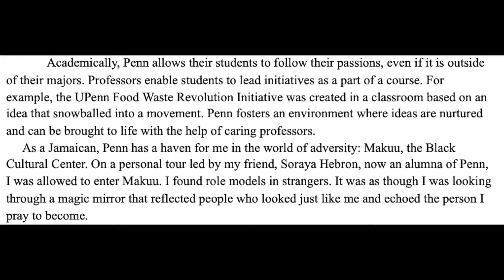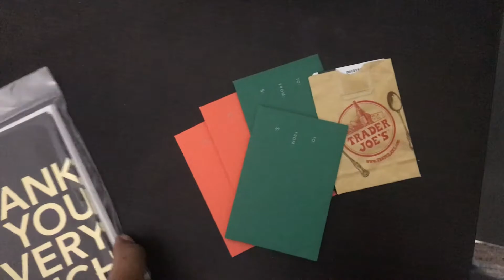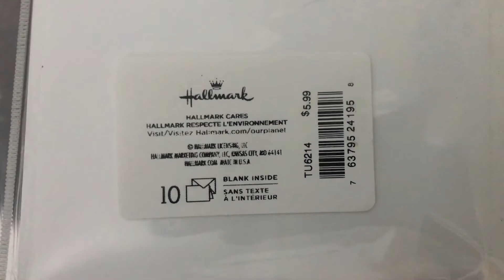The Top Ten College Application MISTAKES to Avoid // College Applications 101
Check out the top 10 college application mistakes to avoid during the college application process!

✅  This book helped me get straight-As!
Teach Yourself How to Learn: Strategies You Can Use to Ace Any Course at Any Level

Goal: 10,000

✅ •VIDEO(S) MENTIONED IN THIS VIDEO/ VIDEO(S)THAT YOU'LL ENJOY•

College Decisions 2020 | Choosing the RIGHT College for YOU | Ivy or HBCU? | Loans? | Road to PhD

This podcast covers science, research, pop culture and more.

✅ Hey! Welcome to Road to PhD! It was time that someone started a YouTube channel that encourages and inspires black women in STEM. I attend Howard University as a Karsh STEM Scholar and I'm committed to getting my PhD in Nutritional Sciences. Let me know what you want to see next! Comment, " I'm ready for the college application process!" if you're reading this!

Also, I am not a college admissions expert. Please seek a professional for further information.